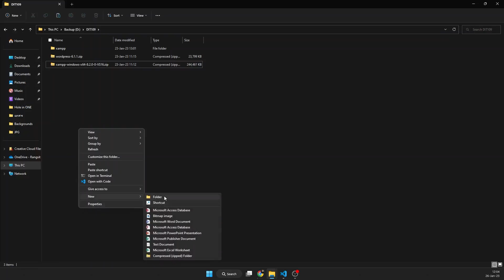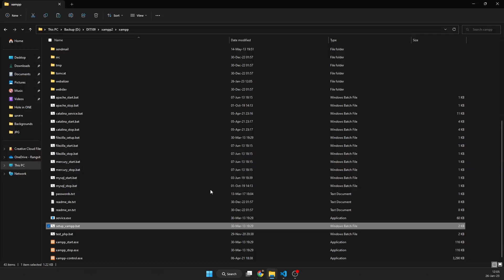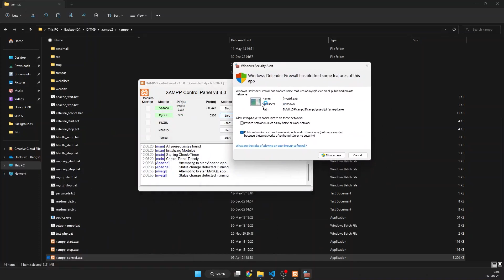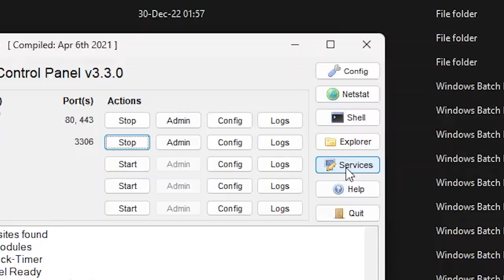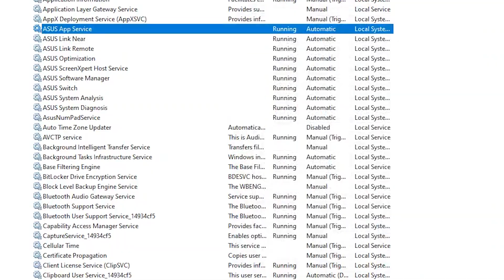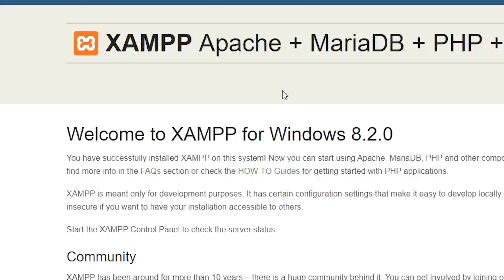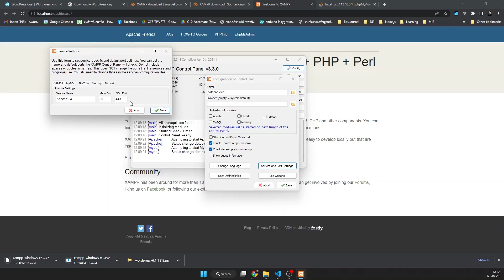การติดตั้ง XAMPP